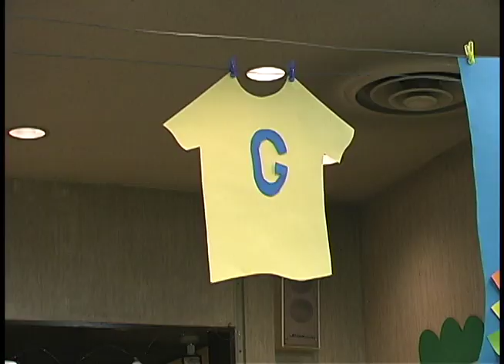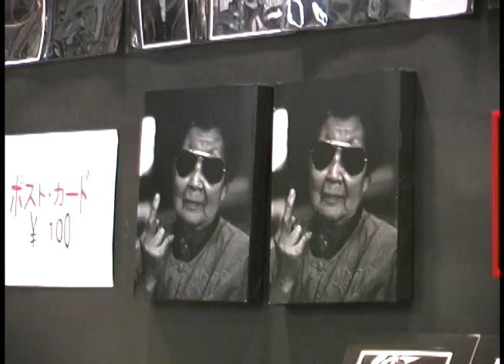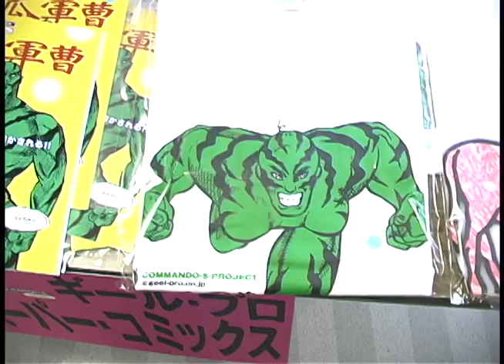第１回 ハート・トゥ・アート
高円寺で2000年３月18・19日に開催されたアーティストによるフリーマーケット。
その後2005年11月まで合計11回開催。